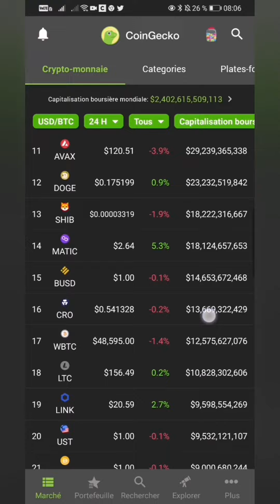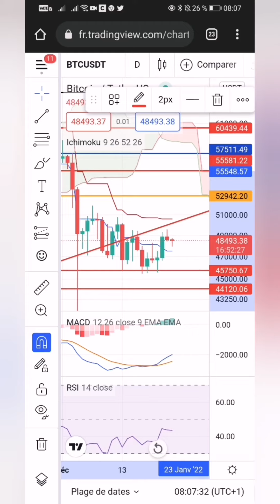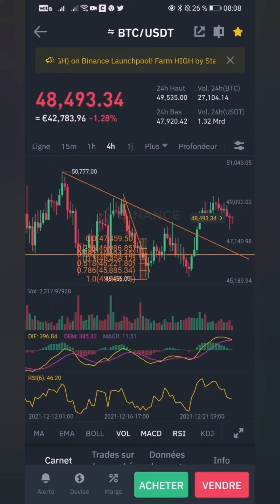📢BITCOIN analyse toutes les TARGET & DATES🧐 JE SUIS BULLISH🤑CRYPTOS toujours des BONS point d'entrée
📣ARTRADE SELECTION de mon TOP ICO pour cette fin d'année🚀

Le jeux Play to earn que je test en ce moment 👉 Thetanarena